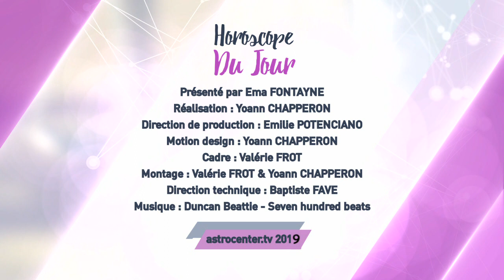Horoscope du jour gratuit du 5 Juillet 2019 par Astrocenter